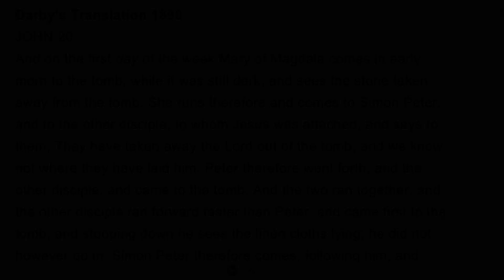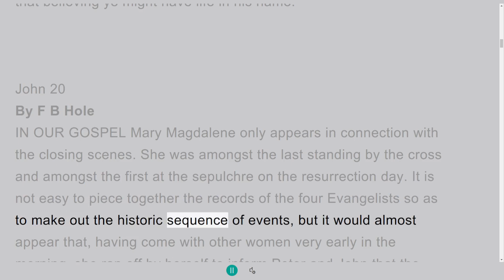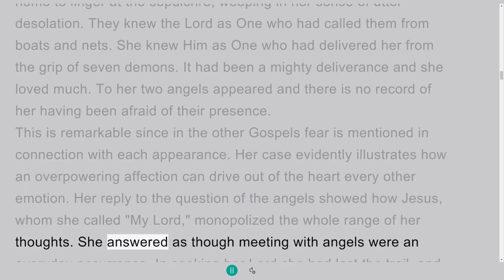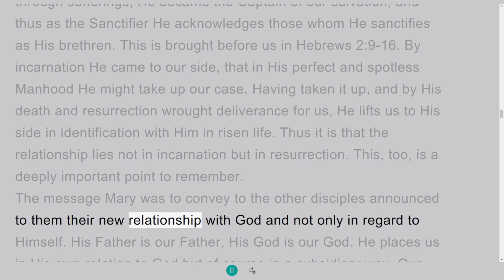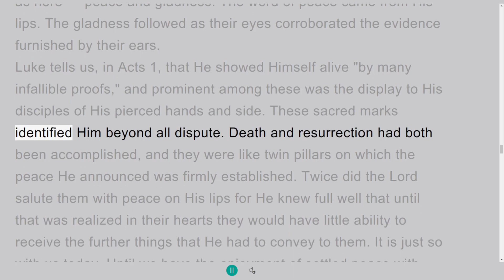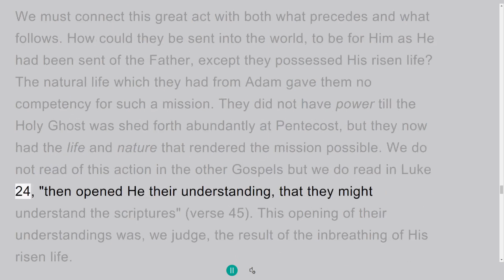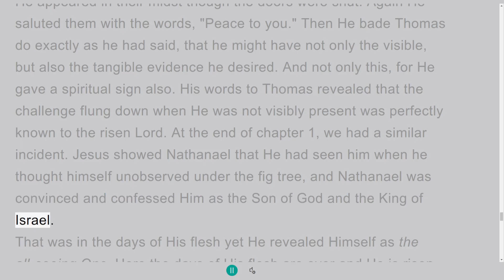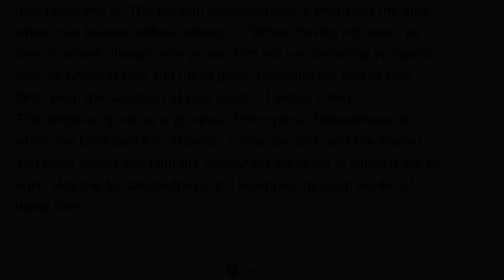Study in the NT John 20, on Down to Earth But Heavenly Minded Podcast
This is the Study of the Fourth Gospel, the Gospel of John.